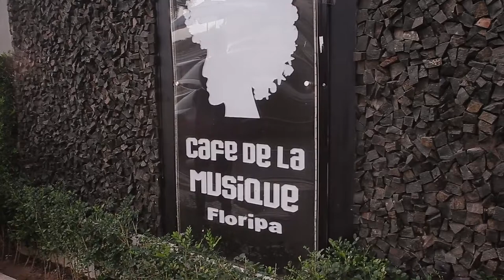Thiago Amaral Café de La Musique